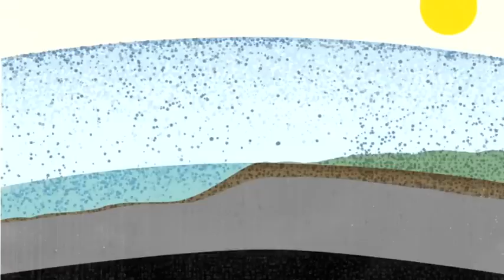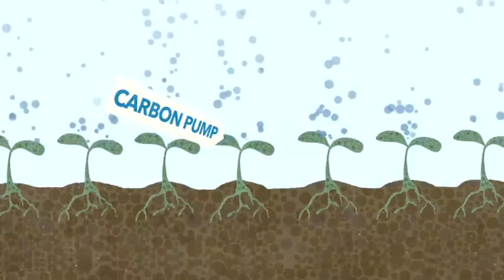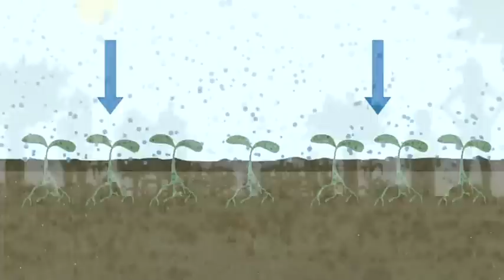Conversations at Copia: Dirt to Dish with Alice Waters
The Culinary Institute of America presents Conversations at Copia – monthly held events that explore important topics impacting our everyday lives.

In this episode, we examine soil and soil health for our Dirt to Dish Weekend. Watch Alice Waters in conversation with her longtime friend and farmer, Bob Cannard, moderated by Brock Dolman of the Occidental Arts & Ecology Center.

New topics and upcoming Conversations at Copia events to be announced soon